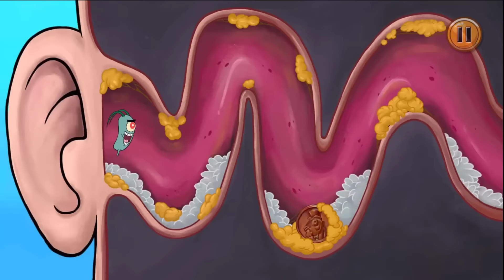SpongeBob's Game Frenzy: Do Not Disturb - Nick Games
SpongeBob's Game Frenzy By Nickelodeon
SpongeBob’s Game Frenzy collects personal user data as well as non-personal user data (including aggregated data). User data collection is in accordance with applicable law, such as COPPA. User data may be used, for example, to respond to user requests; enable users to take advantage of certain features and services; personalize content and advertising; and manage and improve Nickelodeon's services. For more information regarding Nickelodeon’s use of personal user data, please visit the Nickelodeon Group Privacy Policy below. Our Privacy Policy is in addition to any terms, conditions or policies agreed to between you and Apple. Use of this app is subject to the Nickelodeon End User License Agreement. For users residing in the EU, SpongeBob’s Game Frenzy may include the use of persistent identifiers for game management purposes and installation of this app constitutes your permission to such usage of persistent identifiers for all users on your device.

ADDITIONAL NOTES:
SpongeBob’s Game Frenzy offers in-app purchases and charges real money for additional in-app content. You may lock out the ability to purchase in-app content by adjusting your device’s settings.

Apple will keep you logged on for an additional period of time after an initial in-app purchase. Additional purchases won’t require a re-entry of the password during this additional period of time. This is a function of Apple’s software and not within our control.